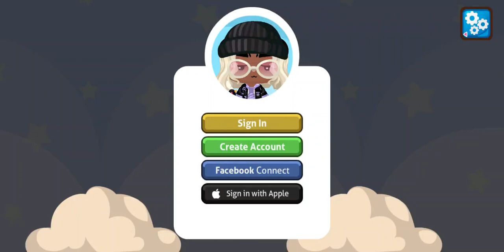NEW UPDATE REVIEWS (HARAJUKU THEME) - PET PALS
I'm sorry about my mic issue :/